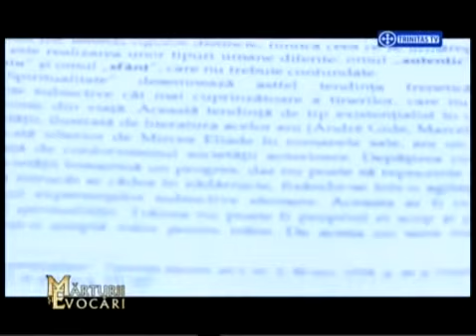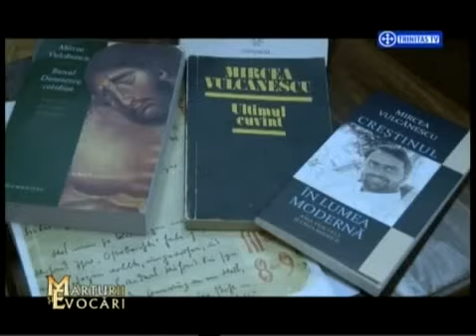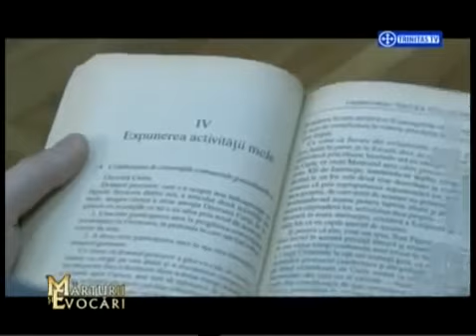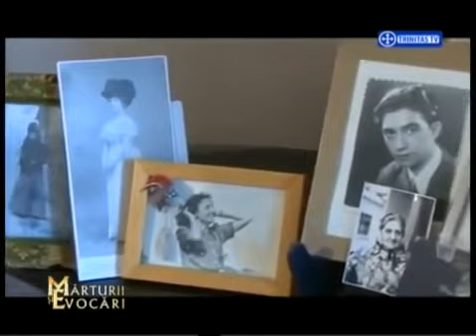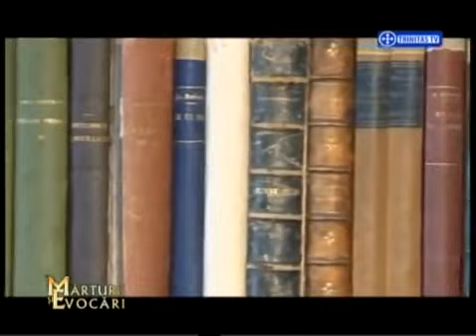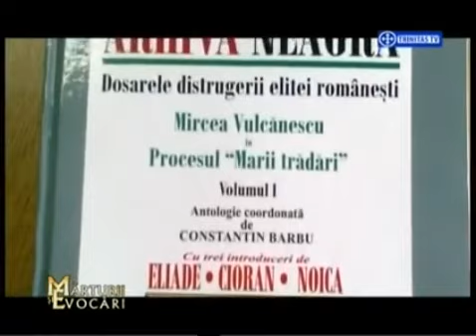MIRCEA VULCANESCU - Marturii si evocari Pr. HOLBEA si MARIUCA VULCANESCU Trinitas